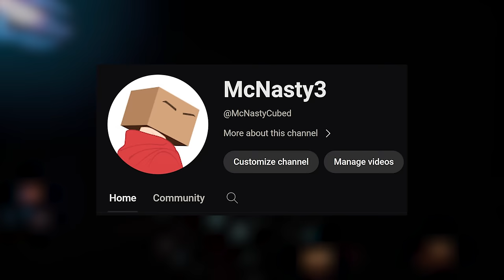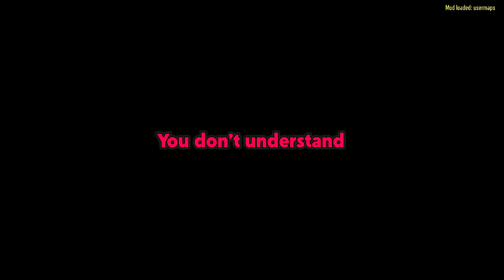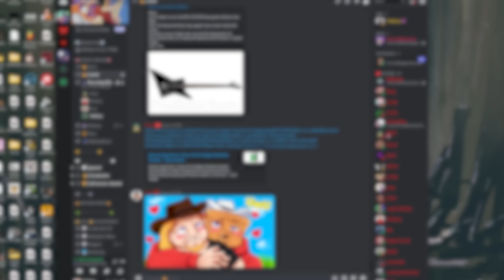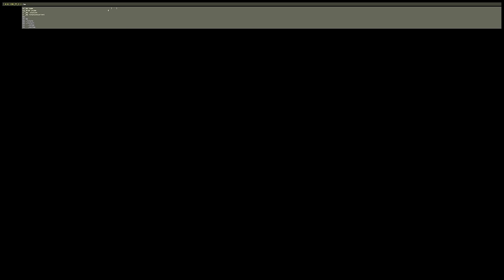Ouch.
FIFTH CHANNEL - @McNastyCubed

▼ GOONS PODCAST ▼

▼ FOLLOW ME ▼

▼ FONT COLORS ▼

♦ TheDooo - Red
♦ Soup - Green
♦ Ethan - Yellow

▼ OUTRO ▼

♦ @mcnastymusic - TBA